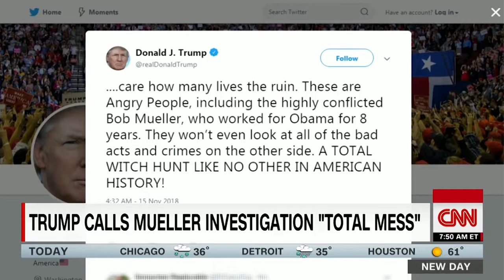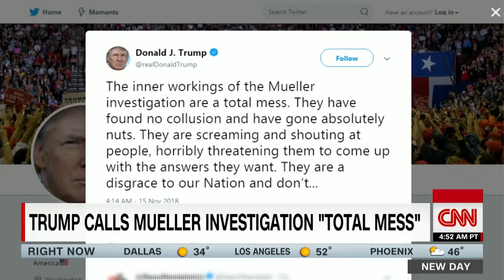Trump attacks Mueller probe in early morning tweet